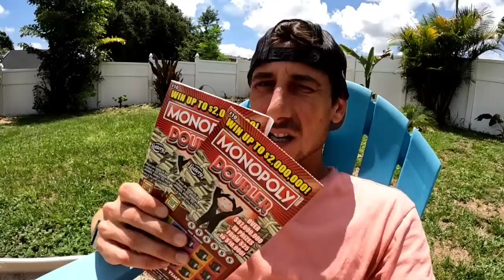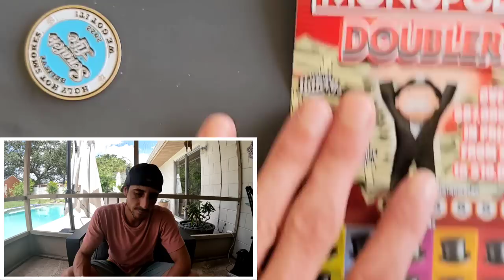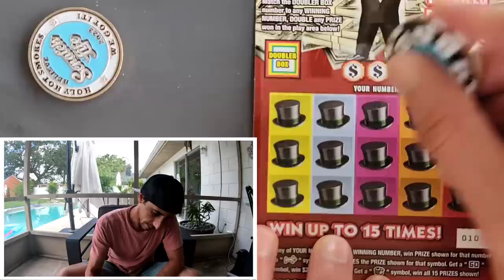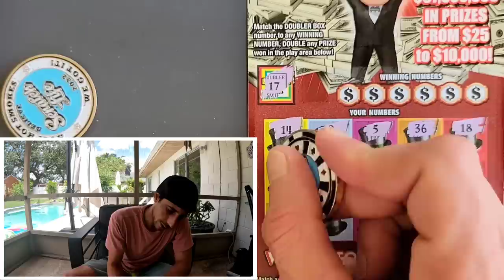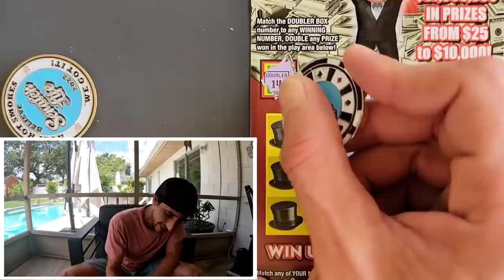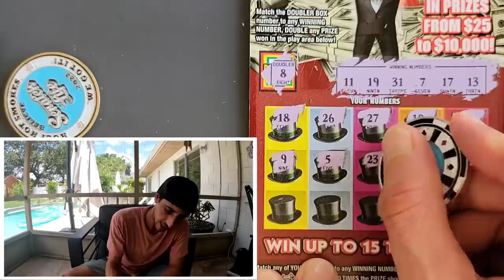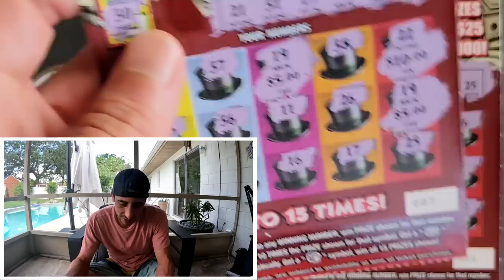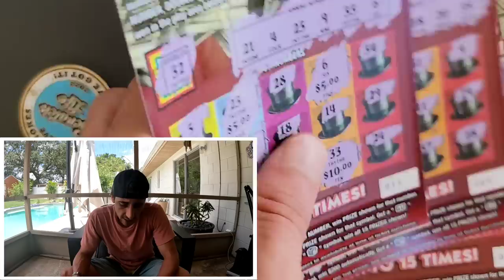💥BIG WINNER💥 New Monopoly Tickets | Florida Lottery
Big Winner on the New $10 Monopoly Tickets!
20 x $10 Monopoly Doubler scratch off tickets from the florida lottery!

 The Ring Light I use: